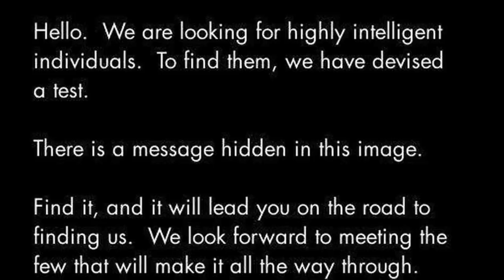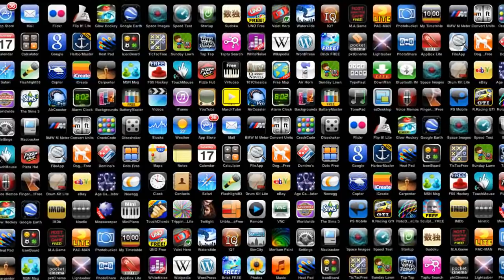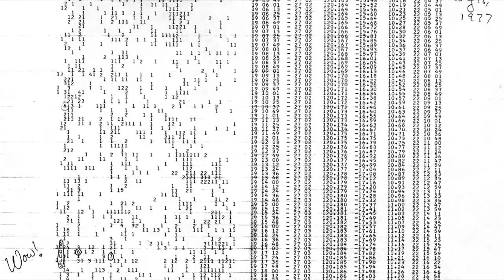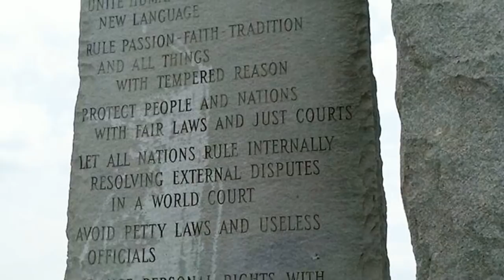5 Misterios Sin Resolver Mas Grandes Del Mundo 2015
Top 5 de los Misterios y enigmas que ni la Ciencia ni nadie ha podido explicar. ¡Que lo disfrutes! No olvides que con un 'LIKE' me ayudas y motivas mucho.